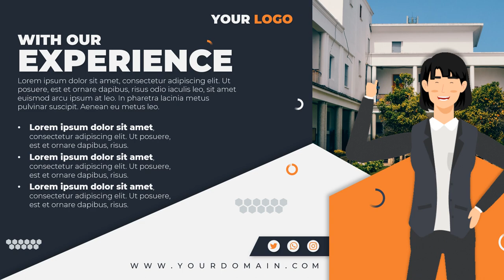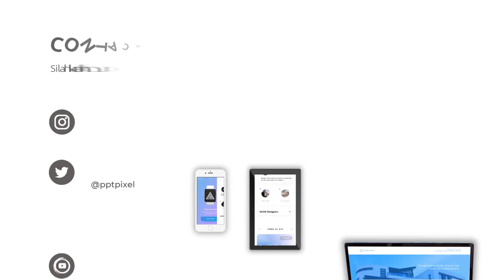Jasa Video Company Profile Perusahaan, Corporate, UMKM, 2D Explainer di Duren Tiga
Jasa Edit Video Promosi / Jasa Video Company Profile Perusahaan, Corporate, UMKM, 2D Explainer di Duren Tiga atau

Daftar Isi
00:00 - Intro Pptpixel
00:18 - Contoh Iklan Profesional Jasa Video Company Profile Perusahaan, Corporate, UMKM, 2D Explainer di Duren Tiga